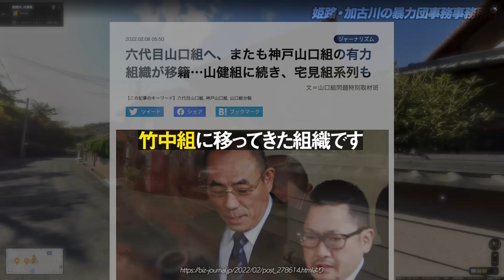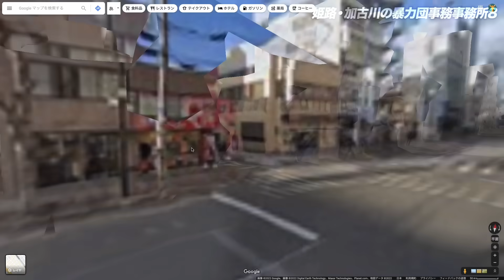姫路市・加古川市の暴力団事務所8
兵庫県姫路市と加古川市、加古郡稲美町にある暴力団（ヤクザ）の事務所を計8ヶ所ご紹介します。

四代目山口組組長・竹中正久［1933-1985／御国野町深志野出身］を輩出した姫路市の周辺は、山口組系以外の団体の進出を許していません。

　　　目次
0:00 オープニング
0:24 竹中組（山口組）
0:47 城南交番［4代目山口組本家跡地］
1:03 邦楽會（神戸山口組）［解散・跡地］
1:31 修麗会（山口組）
1:55 武神会（山口組）
2:14 村正会（山口組）［撤退？］
2:37 柴田会（山口組）
3:03 晃心会（山口組）
3:29 神戸山口組【本家別宅】
4:00 エンディング

【その他の団体】
　［姫路市］信勇会／善岡興業／安東会
　　　　　　村正会（神戸山口組）／田邊総業
　　　　　　美道会／菊政会／勝侠同士会
［加古川市］晃心会（神戸山口組）／清田総業

＊ 各団体の名称は、原則的に常用漢字を使用し、代数を省略しています。
＊ 当該地域内の全ての施設を網羅しているわけではありません。また、既に解散した団体や使用されていない施設が含まれている可能性があります。
＊ この動画は各種報道や下記Webサイト等で公開されている誰でもアクセス可能な状態の情報（画像含む）に基づいて作成されており、独自の調査に基づくものではありません。

＊ 動画投稿日時点の記述内容に基づくため、動画視聴時点の内容と異なる場合があります。